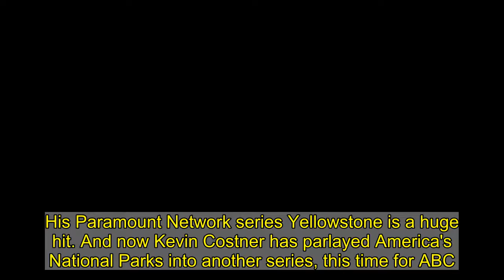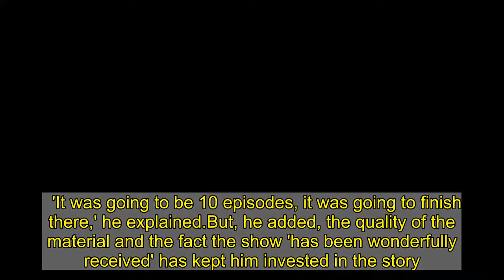Kevin Costner's National Parks drama is ordered to pilot by ABC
His Paramount Network series Yellowstone is a huge hit. And now Kevin Costner has parlayed America's National Parks into another series, this time for ABC.The network has ordered a pilot for the drama co-written by Costner along with Aaron Helbing (The Flash) and Jon Baird, THR.com reported Monday.   +3 img id="i-c810055dc9910919" src=" height="844" width="634" alt="New show: ABC has ordered a pilot for drama National Parks, co-written and executive produced by Kevin Costner, THR.com reported on Monday" class="blkBorder img-share" / Copy link to paste in your message The show is titled National Parks and centers on a team of elite NPS agents who are tasked with solving crimes that occur within the boundaries of federally-owned open spaces. Costner is also set to executive produce the drama while Helbing will serve as showrunner.   Meanwhile, Yellowstone is now in its fourth season with Costner starring as John Dutton, the patriarch of a powerful Montana ranching family.Filming on the fourth season took place in Montana last year under strict COVID-19 protocols.   +3 img id="i-c6a2badee128838a" src=" height="469" width="634" alt="" class="blkBorder img-share" / Copy link to paste in your message The Oscar-winning actor told the LA Times last year that he never intended to remain on the Western series when he signed on.  'It was going to be 10 episodes, it was going to finish there,' he explained.But, he added, the quality of the material and the fact the show 'has been wonderfully received' has kept him invested in the story.  Watch Yellowstone on Stan in Australia.   Kevin Costner and Diane Lane star in new thriller 'Let Him Go' Loaded: 0%Progress: 0%0:00PreviousPlaySkipLIVEMute00:00Current Time 0:00/Duration Time 2:21FullscreenNeed TextVideo Quality576p540p360p270pNo compatible source was found for this video.Foreground---WhiteBlackRedGreenBlueYellowMagentaCyan---OpaqueSemi-OpaqueBackground---WhiteBlackRedGreenBlueYellowMagentaCyan---OpaqueSemi-TransparentTransparentWindow---WhiteBlackRedGreenBlueYellowMagentaCyan---OpaqueSemi-TransparentTransparentFont Size50%75%100%125%150%175%200%300%400%Text Edge StyleNoneRaisedDepressedUniformDropshadowFont FamilyDefaultMonospace SerifProportional SerifMonospace Sans-SerifProportional Sans-SerifCasualScriptSmall CapsDefaultsDone +3 img id="i-7f9ddf4bc762a25f" src=" height="379" width="634" alt="" class="blkBorder img-share" / Copy link to paste in your message